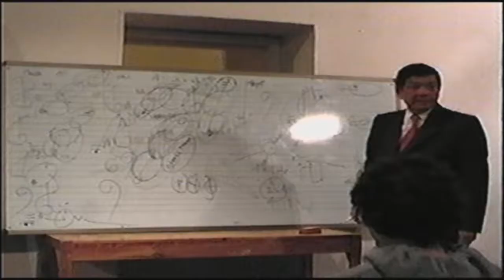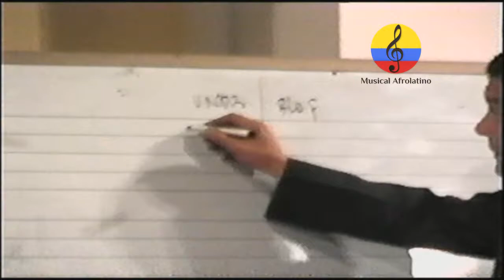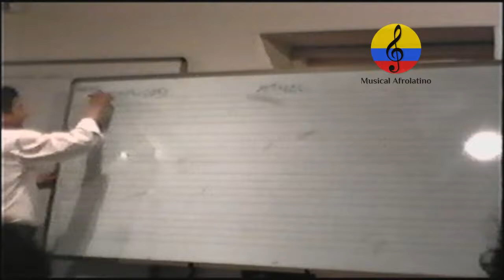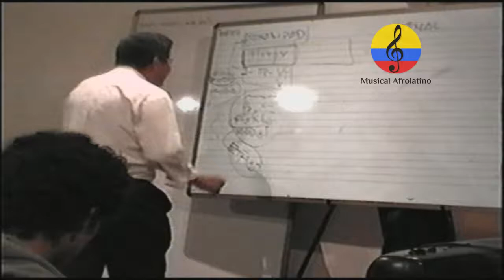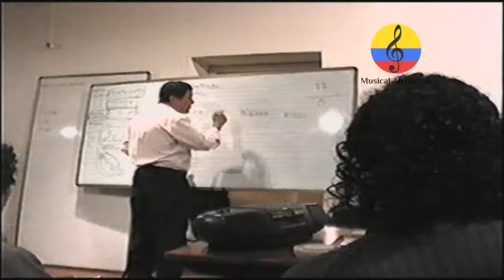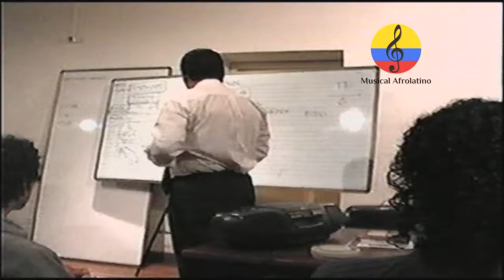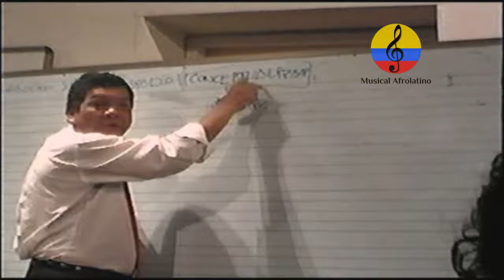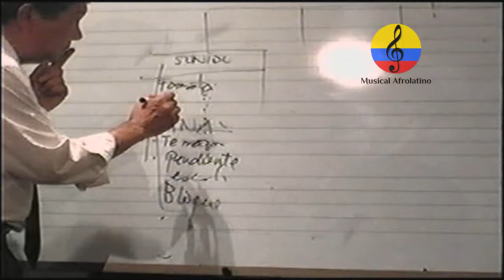Alfonso Dávila Ribeiro, seminario de formación musical. VI parte. In Memoriam. Bogotá, 2004. UNP